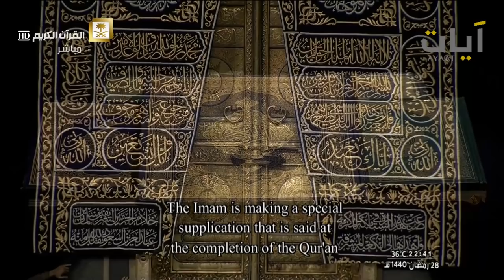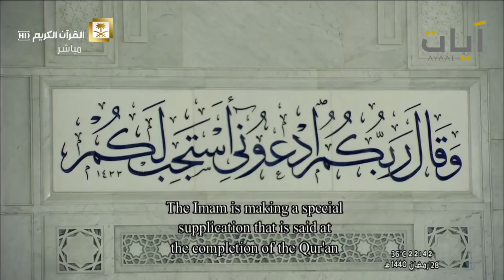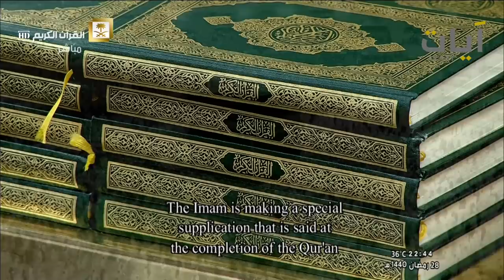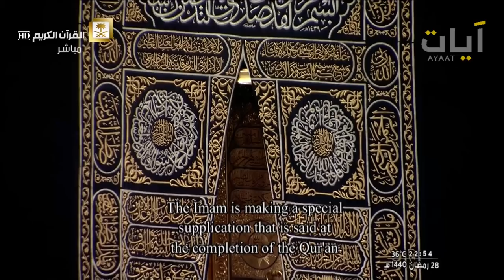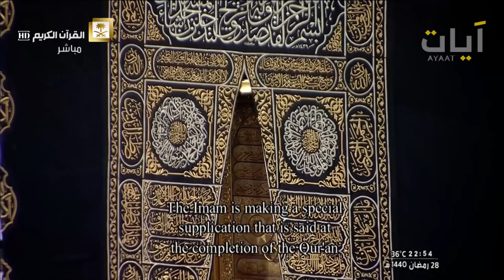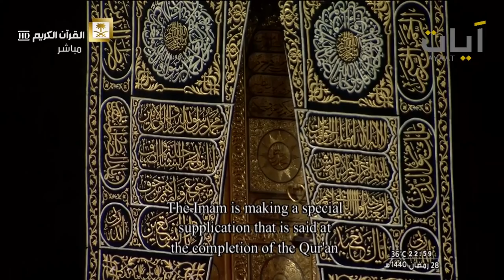دعاء القنوت | عبد الرحمن السديس | صلاة التراويح | ليلة 28 رمضان 1440هـ - 2019 م